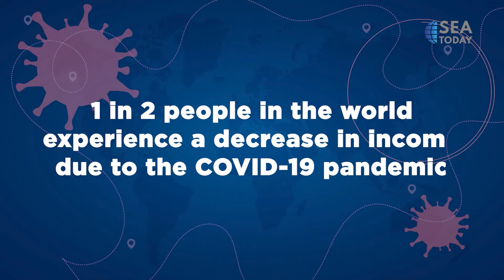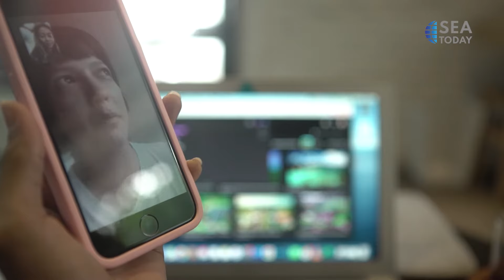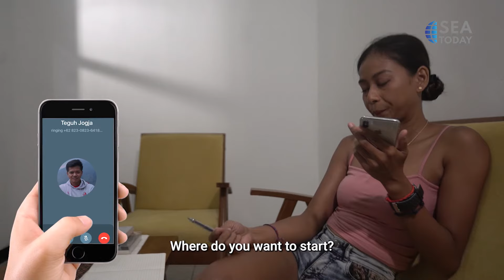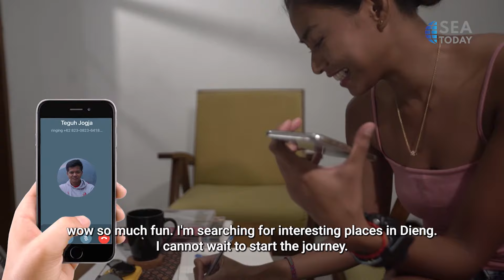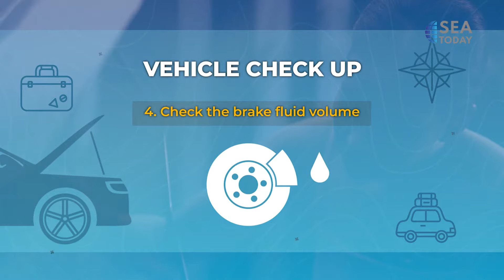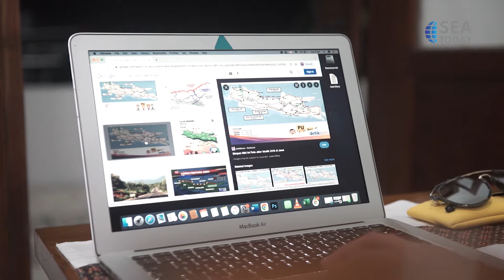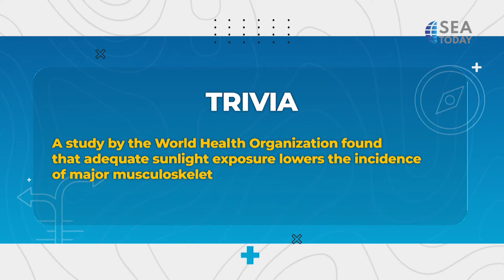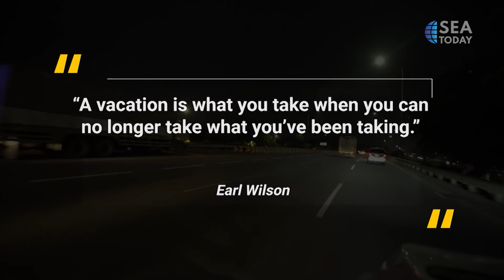Journals of a Nomad - Recharge Your Energy